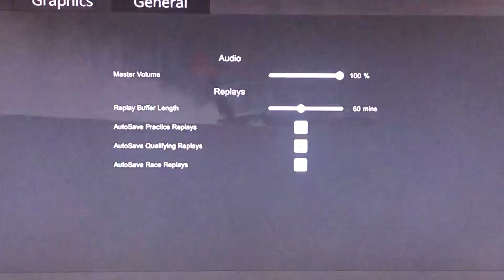U-00 Atlas Van Lines “ Piston “ Lake Washington 154 Mph 🏁